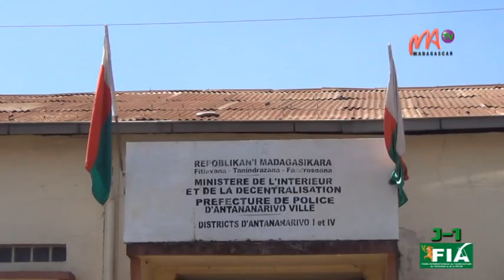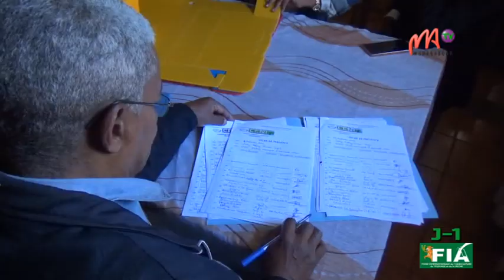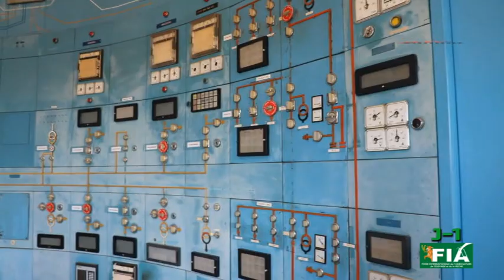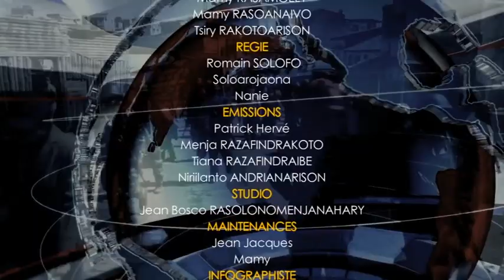VM 11 09 24